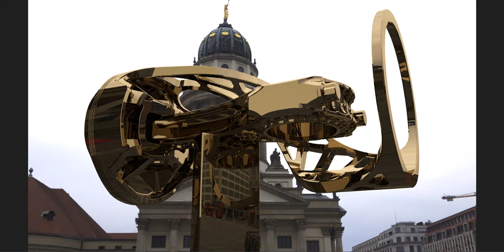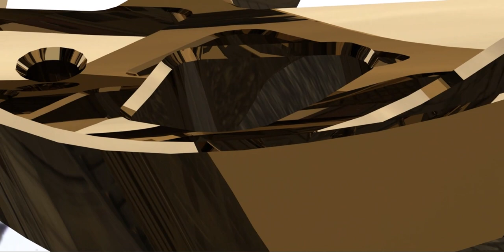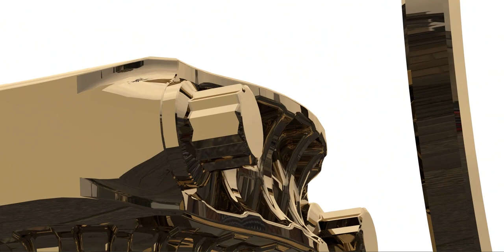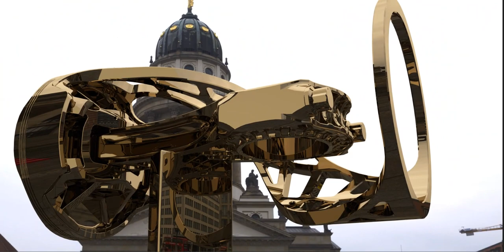In honor of piston that runs all of us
A piston is a moving disk enclosed in a cylinder which is made gas-tight by piston rings. The disk moves inside the cylinder as a liquid or gas inside the cylinder expands and contracts. A piston aids in the transformation of heat energy into mechanical work and vice versa.